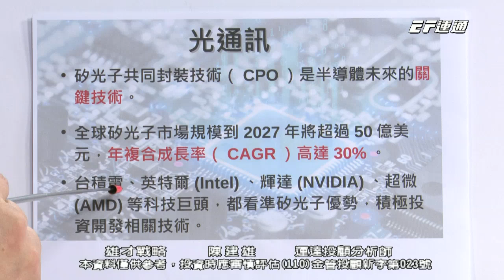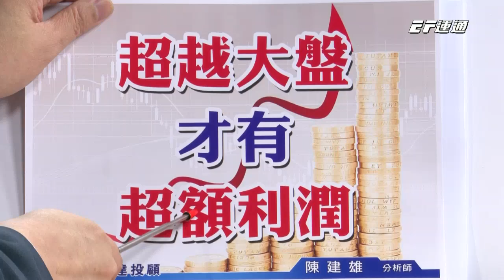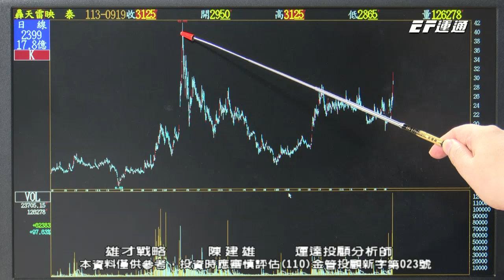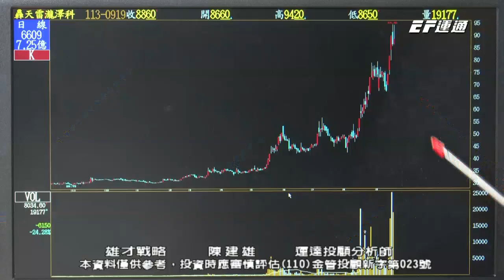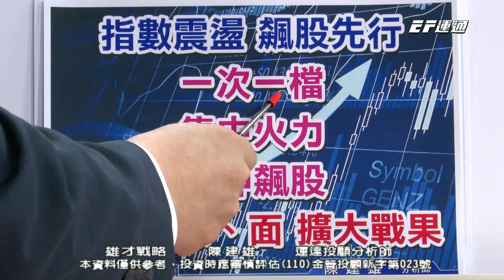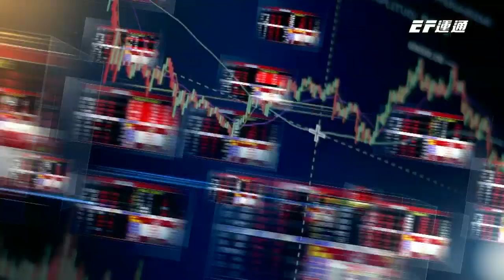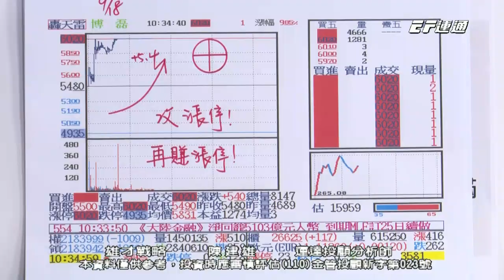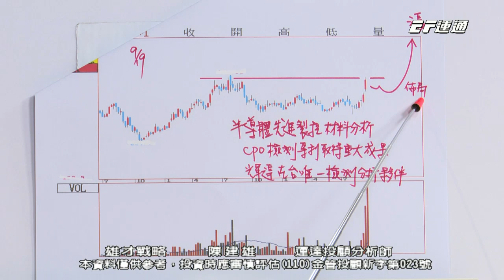陳建雄【雄才戰略】矽光子 機器人 設備股再大漲！瀧澤科 鈞興 博磊 聯亞 眾達 六方科+85% 2024/09/19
【🧭雄才戰略】
💡 矽光子 機器人 設備股再大漲！
💡瀧澤科 鈞興 博磊 聯亞 眾達 六方科+85%
💡 LINE@提前抓住主流飆股！